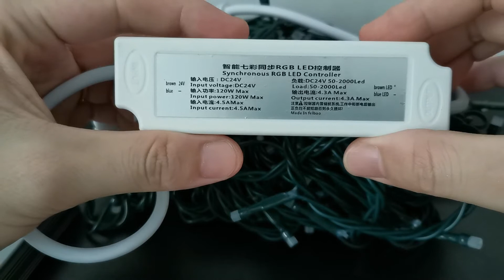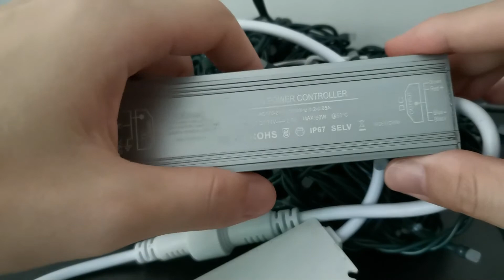Remote control RGB LED string lights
Length: 20M
LED quantity: 196PCS
Voltage: 24V
Color: RGB
Synchronous RGB controller